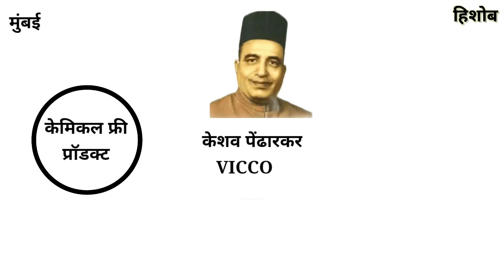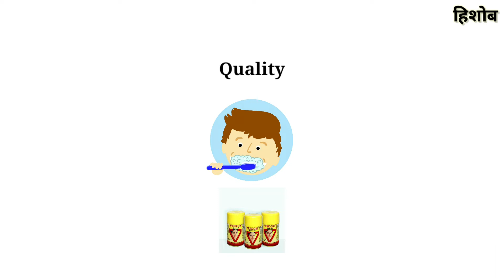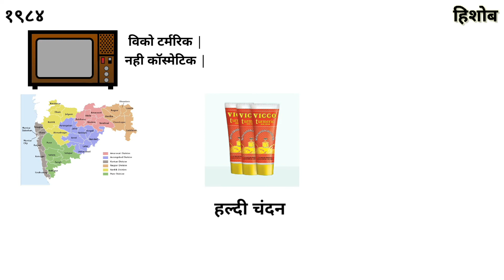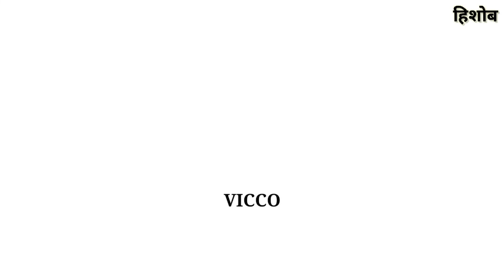Cosmetic इंडस्ट्रीमधला मराठमोळा ब्रँड | Vicco Labs | Marathi | marathi business stories | Hishob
•Marathi business story

•Marathi udyojak

• केशव पेंढारकर यांनी अत्यंत मेहनतीने विको सारखा ब्रँड उभा केला. त्यांच्या नंतर त्यांच्या पुढच्या पिढीने हा व्यवसाय परदेशात वाढवला.

•जगभरात केमिकल प्रॉडक्ट वापरले जात असताना सुद्धा विको हा पूर्णतः आयुर्वेदिक ब्रँड आहे.

•अब्जावधी डॉलर्सची उलाढाल असणाऱ्या या इंडस्ट्रीमध्ये हा मराठी ब्रँड ताठमानेने उभा आहे.

•भारत सोबतच हा ब्रँड इतर ४५ देशांमध्ये देखील विकला जातो.

•About :-

•मराठी माणूस उद्योग-व्यवसाय करू शकत नाही आणि केला तरी फार मोठ्या प्रमाणावर वाढवत नाही, हि एक टिपिकल मराठी समजूत . हयाचसाठी  ज्या ज्या मराठी उद्योजकांनी मोठ्या प्रमाणावर व्यवसाय केला व वाढवाला त्या  उद्योजकांच्या स्टोरी या चॅनेलच्या माध्यमातून आपल्या समोर सादर करीत आहोत.

•तसेच देशात उद्योजक म्हटल,कि डोळ्यासमोर अंबानी,टाटा हि नावच येतात. पण त्यासोबतच आणखी बरेचसे उद्योजक देखील आहेत त्यांच्याही स्टोरी या चॅनेलच्या मधून सादर करीत आहोत.

•तसेच आंतरराष्ट्रीय पातळीवर दखल घेतल्या गेलेल्या इतर देशातील उद्योजकांच्या स्टोरी देखील या चॅनलच्या माध्यमातून आपल्या पुढे सादर करत आहोत.